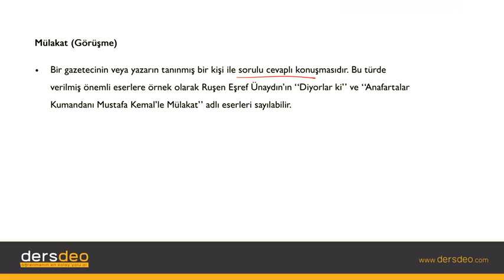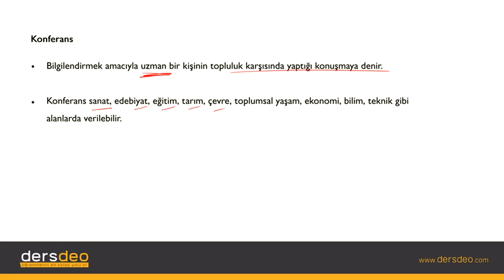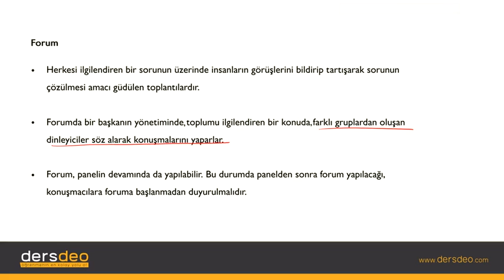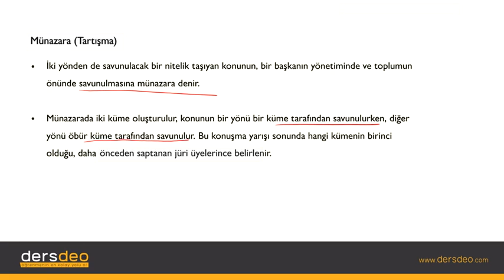Edebiyat, Sözlü Anlatım Türleri #09